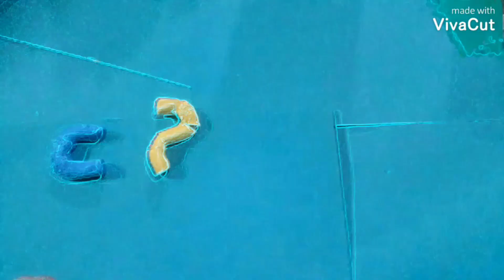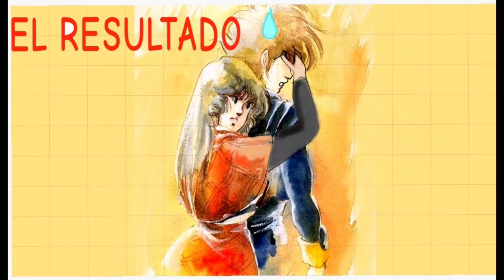LYNN MINMAY MACROSS DIBUJO/ DRAWING LYNN MINMAY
aqui un dibujo de Lynn Minmay de robotech/ macross de torso, en el cual podemos ver el proceso del dibujo, no se olviden comentar y suscribirse, gracias Gaston Ramon por tu comentario, tomare en cuenta tu sugerencia.